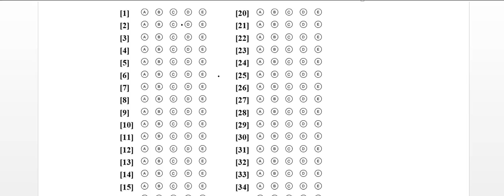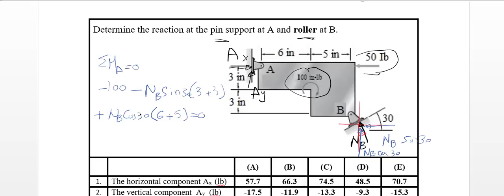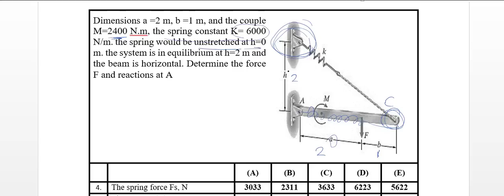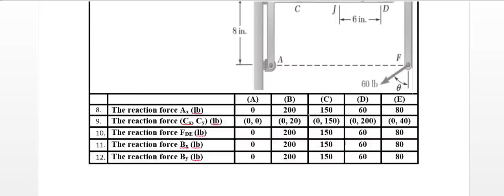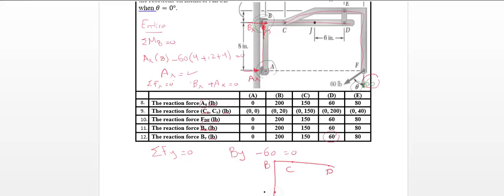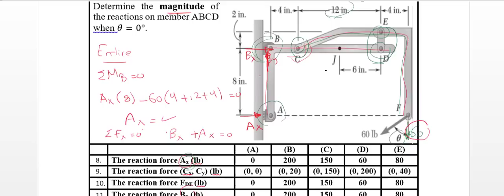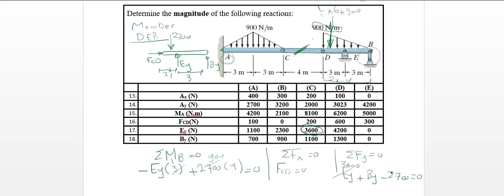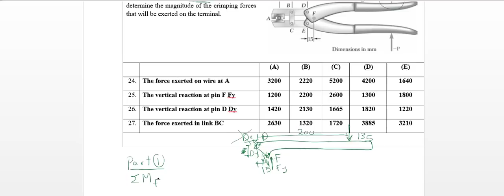ZNU Fall 2022-2023 Final term revision